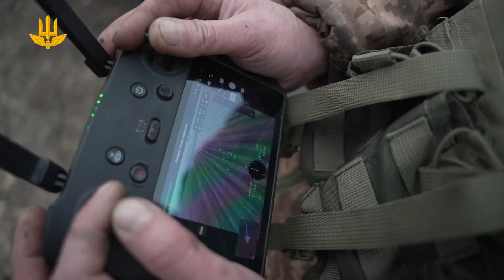Держспецтрансслужба: гуманітарне розмінування на Херсонщині.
Робота розрахунків з гуманітарного розмінування на Херсонщини.
Підрозділи Держспецтрансслужби виконують свою справу, щоб мирні мешканці були у безпеці та могли вирощувати врожай на розмінованих полях.
Незламні духом відновлять Україну! 🇺🇦